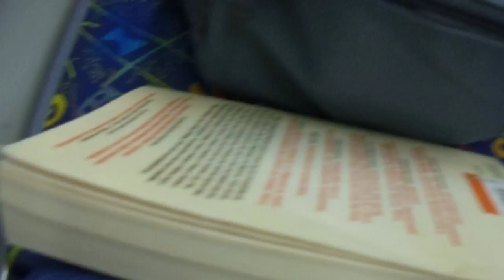Having Fun at Luna Park, Going to and From 35